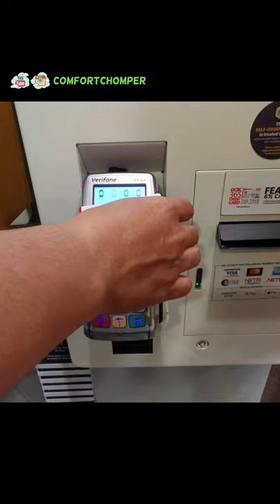All day McGriddle Singapore McDonalds Menu Review| Fast Food in Singapore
Join me as I review the All Day McGriddle from Singapore McDonald's! It is now an all day menu item for a limited time period. How well does this fast food in Singapore fare?

All shot in 4K for a clear visual experience. Do let me know what you would like me try for upcoming videos!